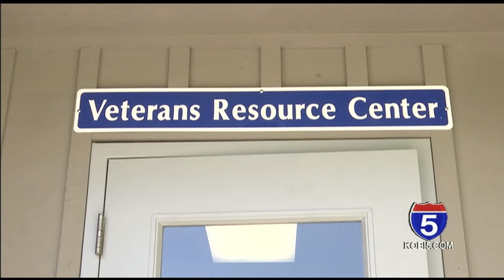RCC's Redwood Campus opens new Veterans Resource Center